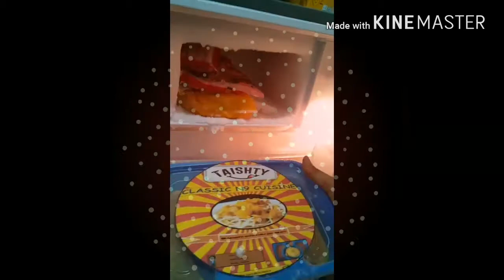Innovative Cultural Hunt under subject Global Marketing (MKT 656)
The product name is Spaghetti Masak Lemak Cili Api.

The concept of our product is frozen food. We make it frozen because we want people who are lazy to cook can just grab our Spaghetti Masak Lemak Cili Api and they just heat it without have to make it. It's a food innovation which we combined the spaghetti (modern food) and Masak Lemak Cili Api (village food). We want to mix the flavour of urban plus rural taste. FYI, Masak Lemak Cili Api is a famous food from Negeri Sembilan, Malaysia.